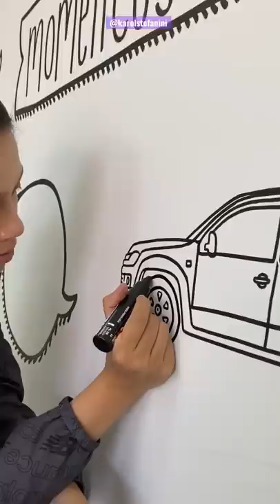Desenhando um MURAL GIGANTE só com 2 canetas!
-   Endereço -  Loja física
📍Avenida Chaib, nº 2626, Jardim Panorama - Mogi Mirim, SP. ⏰Segunda a Sexta - 9h as 18h | Sábado - 9h as 13h